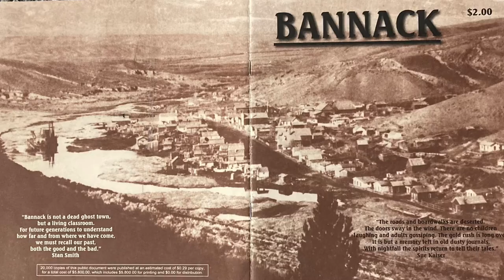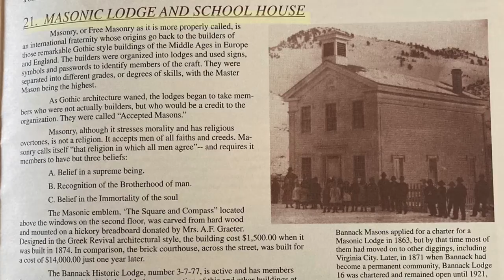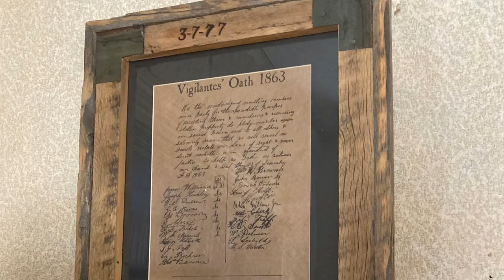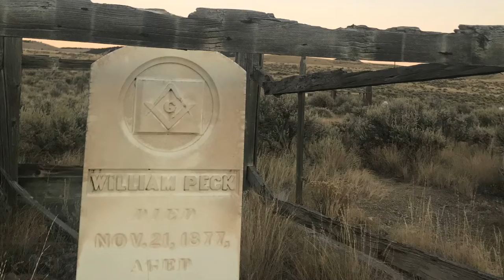Bannack Ghost Town IS Haunted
Masonic temple & schoolhouse follow us down to its possible old location!!

Join us for a tour of Bannack - Montana!! One of Montana’s oldest old west mining towns & the first territorial Capitol seat!!

The western portion of future Montana & Bannack became the easternmost portion of Oregon Territory from 1848 until 1853 and of Washington Territory from 1853 until 1863.

Bannack is the territorial home of the Bannock tribal nation. Presumably force ably removed during the 1838 Indian Removal Act or as soon as white men armed with this knowledge stumbled onto grasshopper creek during golds discovery here in 1862.

Appointed by President Abraham Lincoln, Judge Sidney Edgerton, the newly appointed chief justice of Idaho, arrived at Bannack in September 1863. Edgerton, a former Ohio congressman, took control of Bannack area with his nephew, vigilante leader Wilbur Fisk Sanders. They extended interests into the Rocky Mountain front & succeeded in dividing Idaho from Bannock native territory into what is present day south western Montana